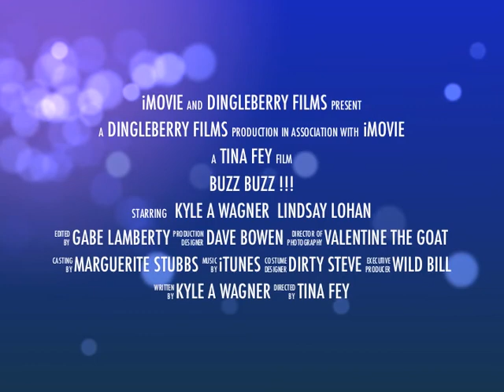Buzz! Buzz! The Kyle A Wagner Story Teaser Trailer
Two friends on a journey of friendship, self discovery and frozen burritos. Starring Lindsay Lohan and introducing America's new sweetheart Kyle A Wagner. This coming-of-age teenage comedy is sure to get people... buzzing back into movie theaters! Buzz! Buzz! Coming soon. But most likely never